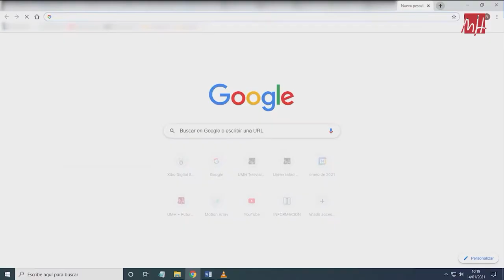19.05.2021 Informativo Radio UMH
En el programa de hoy, hemos entrevistado al Vicerrector de Relaciones Internacionales de la UMH, Vicente Micol, a propósito de los resultados de la universidad en la octava edición del ránking de la Fundación «Conocimiento y Desarrollo».

Además, hemos destacado la donación por parte de la empresa HISPANITAS de más de 2.000 mascarillas para el personal de la UMH, así como para la sede que la universidad tiene en Ruanda.

También, han sido noticia las finales del Campeonato Autonómico de Deporte Universitario (CADU) en las especialidades de voleibol femenino y pádel, que disputarán los equipos de la Universidad Miguel Hernández mañana día 20 de mayo y serán retransmitidas por Radio UMH.

De igual modo, hemos conocido la publicación del libro “Periodismo cultural en el siglo XXI” de la mano de la profesora de la UMH Monserrat Serrano.

Finalmente, hemos hablado del webinar «Entrada en domicilio, ¿puede la policía entrar sin autorización judicial?», organizado por la catedrática de Derecho Procesal de la UMH Olga Fuentes.

Este programa de noticias se emite de lunes a viernes, de 13.00 a 13.10 h, y está presentado por Clàudia Cózar con la colaboración de las redactoras Patricia Moreno, Dayanara Coronado y Borja Quiles.

Coordinación de contenidos: María José Pastor Vicente
Dirección: Asunción Niñoles Galvañ
Responsable técnico: Borja Cabrera Rocamora
Realización técnica: Roberto Belda Sánchez